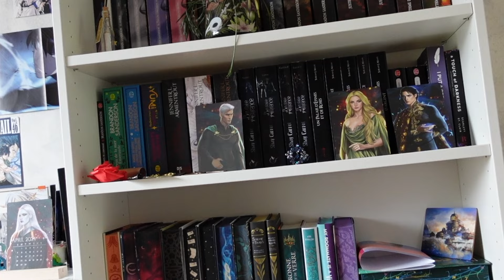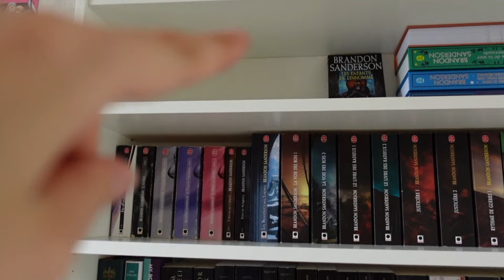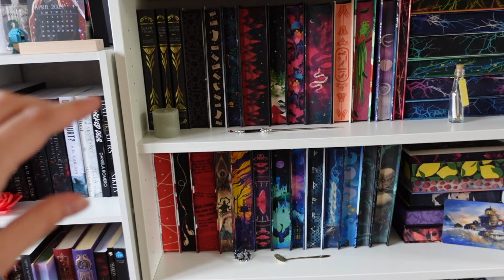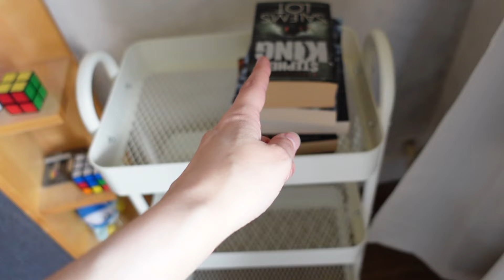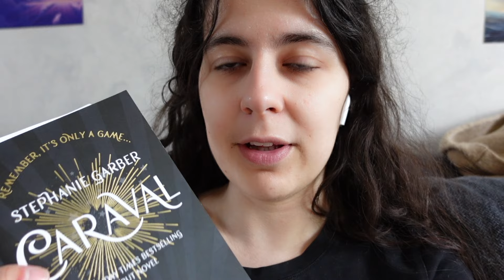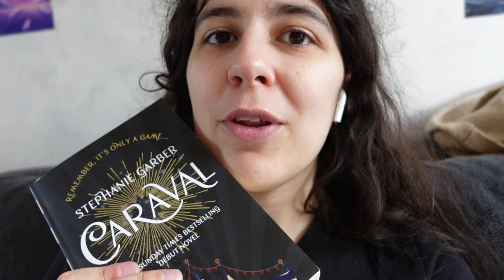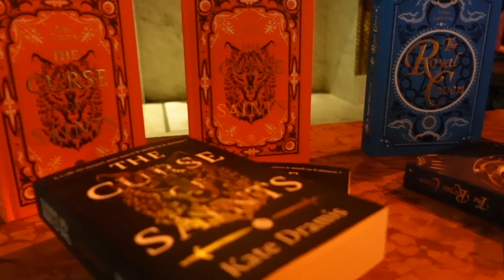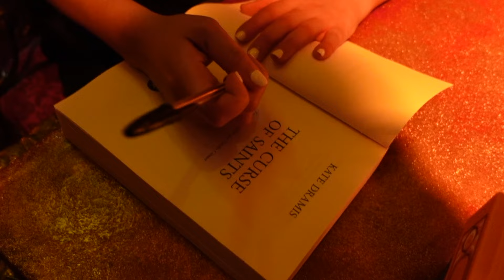Rangement, soirée Calix et lecture | Vlog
Je vous retrouve aujourd'hui avec un petit vlog sur quelques jours durant lesquels j'ai rangé ma bibliothèque (y en avait besoin !) et suis allée à la soirée de lancement de Calix.

En bref, une fin de semaine plus remplie que d'habitude. Et un réel bonheur !

Je vous remercie d'avoir regardé cette vidéo et... bonne lecture !